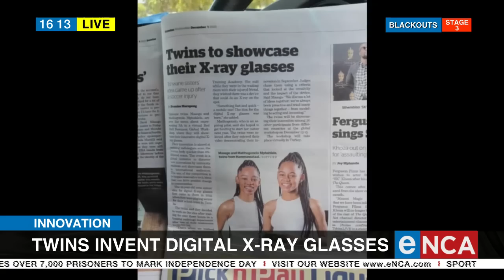Twins invent digital X-Ray glasses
Twin sisters from Hammanskraal outside Pretoria have come up with a ground-breaking invention. 20-year-old Matlhogonolo and Masego Mphahlele invented digital x-ray glasses that can assist medical practitioners evaluate the depth of a injury. eNCA speaks to them for more.